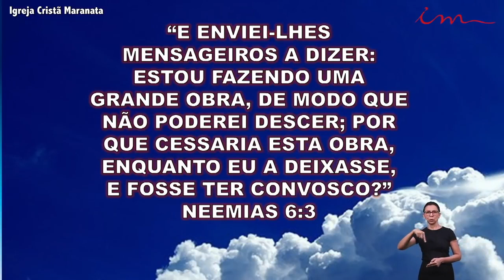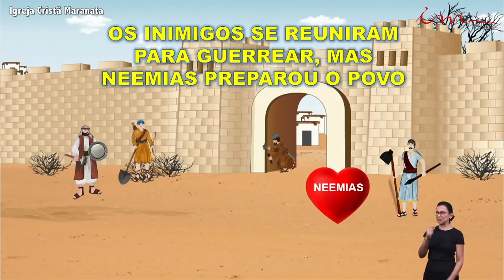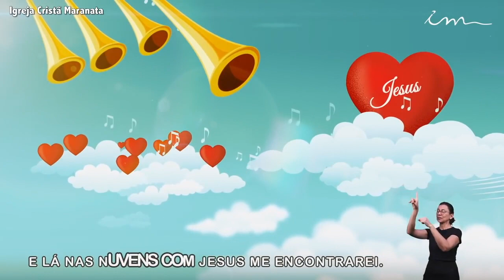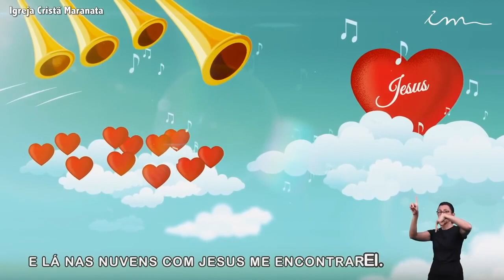Children's 11-15 - October/2020 Evangelism - Time of Restoration